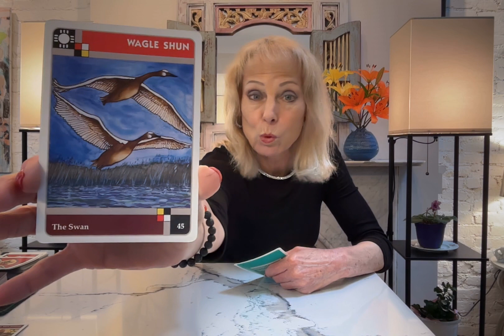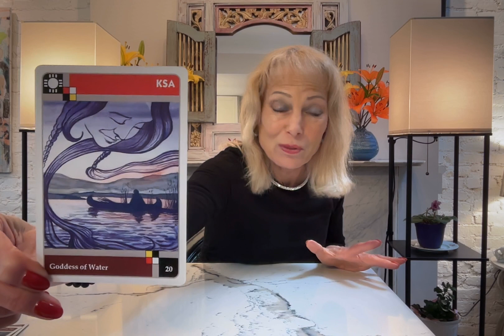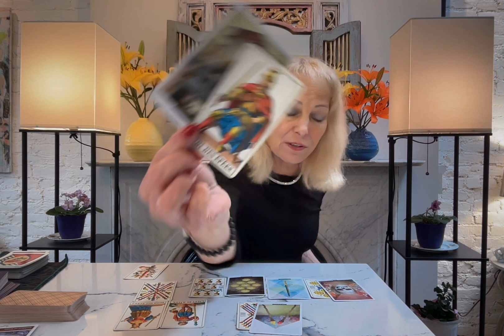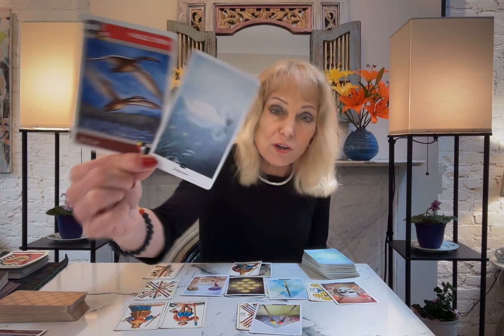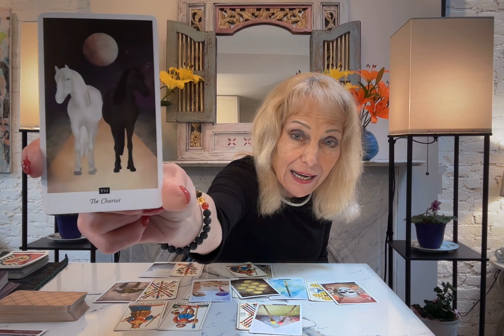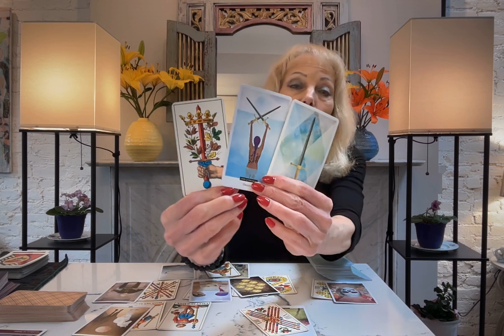CAPRICORN TAROT** YOU SHOULD STOP, DROP AND ROLL INTO THIS AMAZING READING! YOUR SUDDEN CHANGE!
CAPRICORN THIS READING HOLDS SOME FORTUITOUS INFORMATION ON HOW YOU MAKE A BIG MOVE AND SUDDENLY ARE BEING TRANSPORTED TO A DIFFERENT TIMELINE.